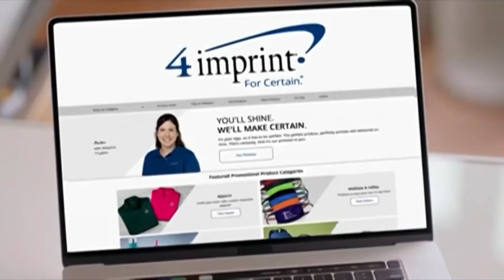Start TV Commercial Breaks (August 18, 2021)